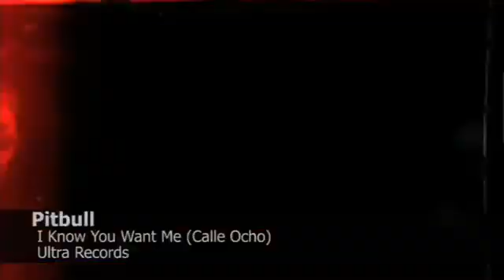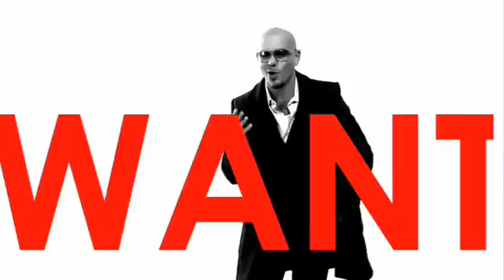Pitbull - I know you want me (clip)